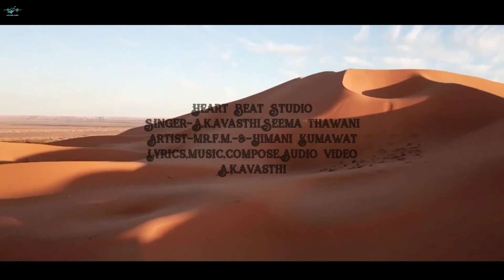गोरी-बालम || Gori Baalam || Rajesthani D.J. song || A.k.avasthi-Seema Thawani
song

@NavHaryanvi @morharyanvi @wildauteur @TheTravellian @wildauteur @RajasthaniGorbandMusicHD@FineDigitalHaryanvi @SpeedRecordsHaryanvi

Song Credits

Voice- A.k.avasthi,Seema Thawani

Casting- Mr. Fm,Himanshi Kumawat

Video- A.k.avasthi

Poster- A.k.avasthi

Lyrics- A.k.avasthi

Compose- A.k.avasthi

Mixing Audio-&-Video - A.k.avasthi